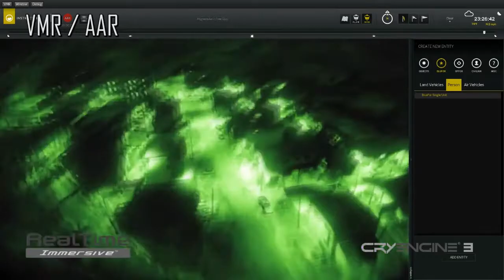Sector.sk - Dismounted Soldier - technology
Realtime Immersive predstavuje technológie v hre pre tréning americkej armády.. Viac o hre nájdete na